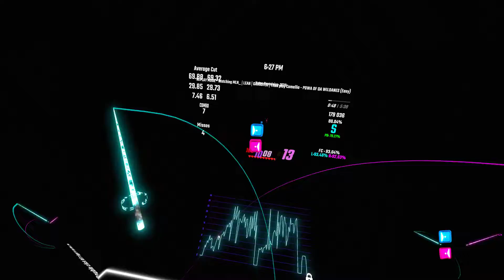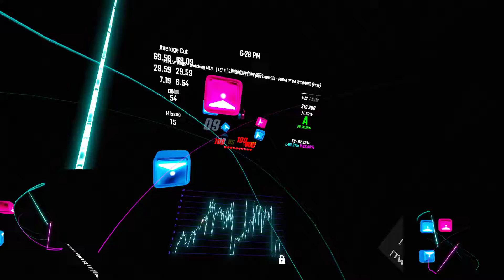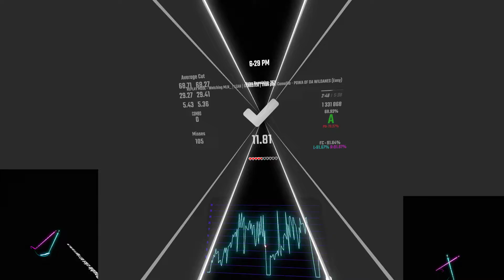CRAZY LEVEL 20 PASS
took 4 tries
ejnoy
leik
susbcribe